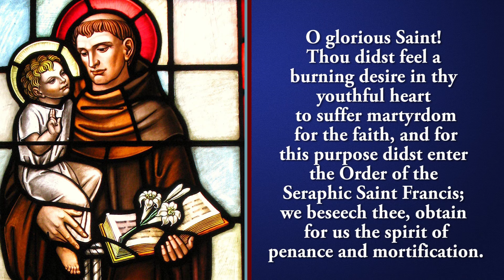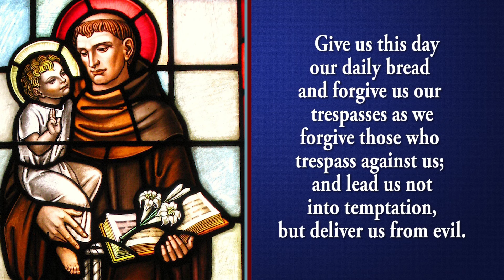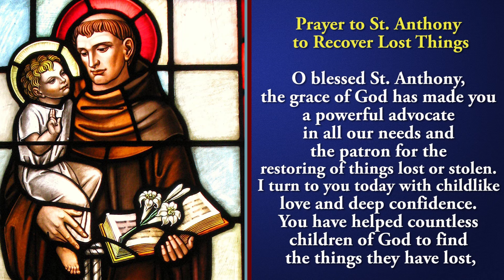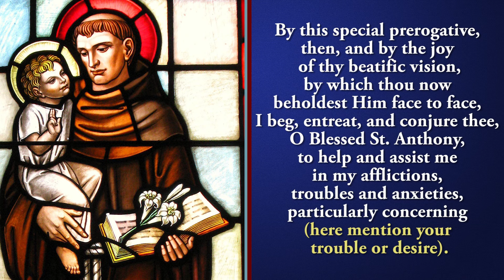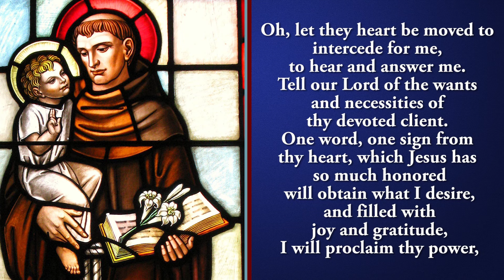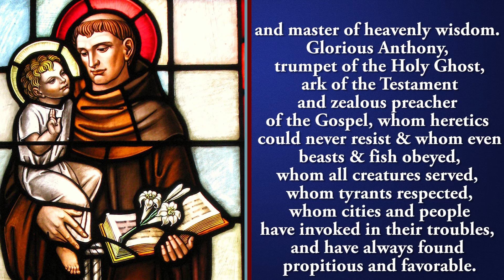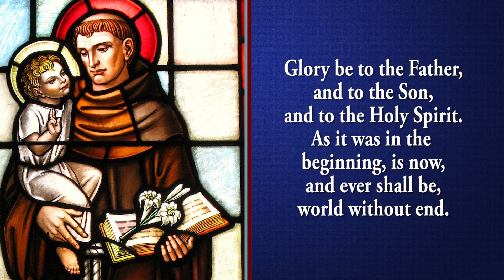🙏Praying Together 🙏3rd Trezina To St Anthony Of Padua 🙏 2 June 2024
The Third Trezina to St Anthony of Padua